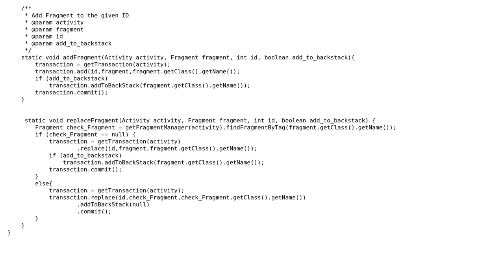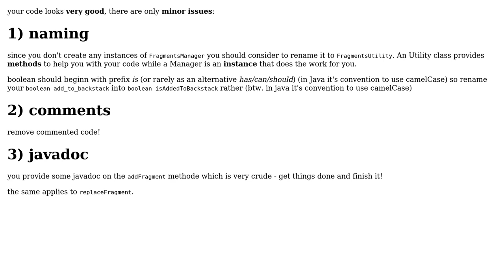Helper class for Fragments management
With thanks & praise to God, and with thanks to the many people who have made this project possible! | Content (except music & images) licensed under CC BY-SA | Music | Images & others | With thanks to user sdb1995 user Martin Frank user 200_success and the Stack Exchange Network Trademarks are property of their respective owners. You are responsible for your own actions.